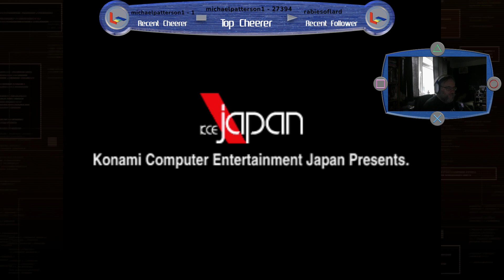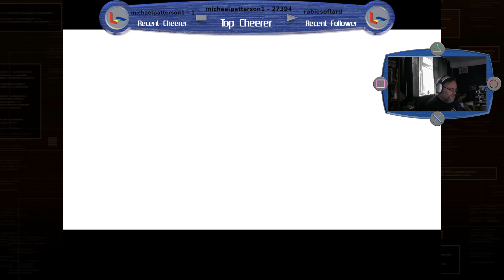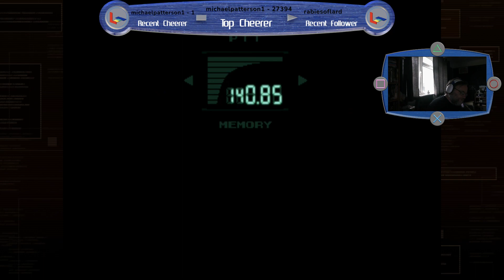Highlight: Meital Gear Solid Commencing Mission Trophy